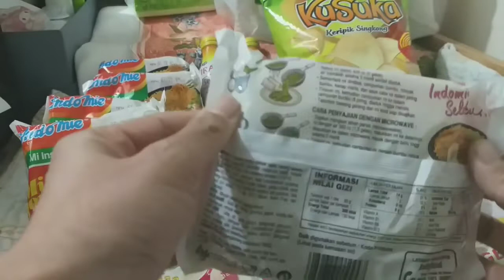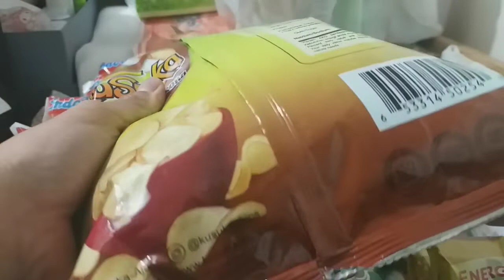REVIEW JAJANAN INDONESIA DI HONG KONG BIKIN NYESEK/Aidah Lembayung Senja(SCC004)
Assalamuallaikum ...

Hi teman-teman~!!!

Kali ini Aidah mau memreview makanan Indonesia yang ada di Hong Kong.

NOTE
I bought all product by my self